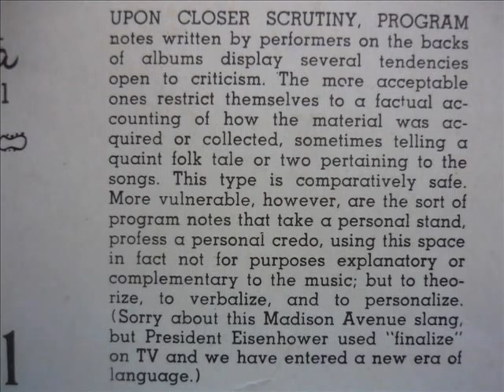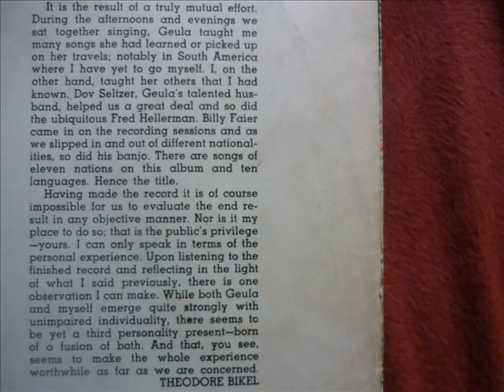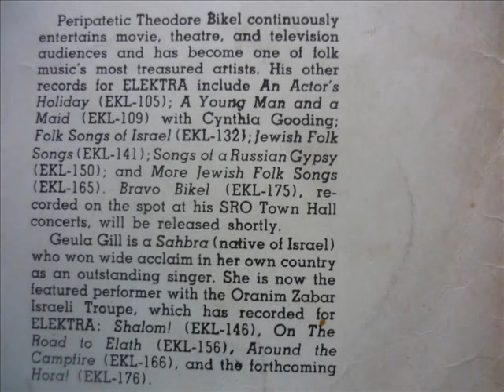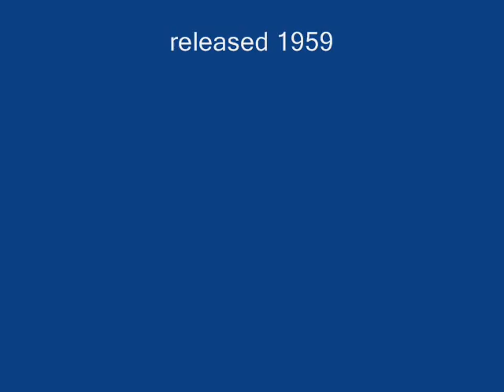Theodore Bikel & Geula Gill - Dorogoy Dalnoyu (Russian Folksong)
Theodore Bikel & Geula Gill - Dorogoy Dalnoyu
from the album "Theodore Bikel and Geula Gill sing Folksongs from just about everywhere"
released 1959